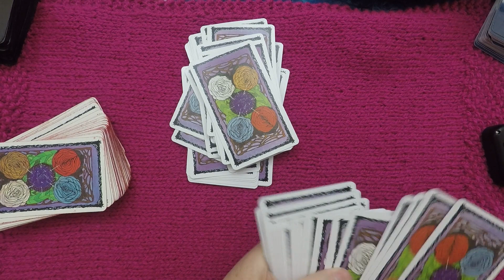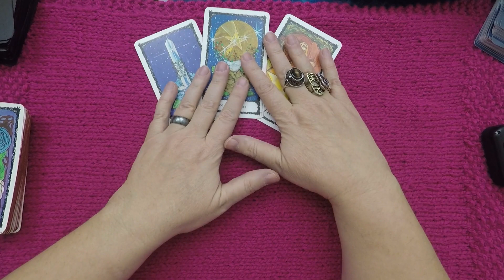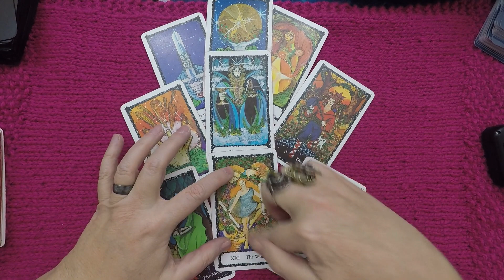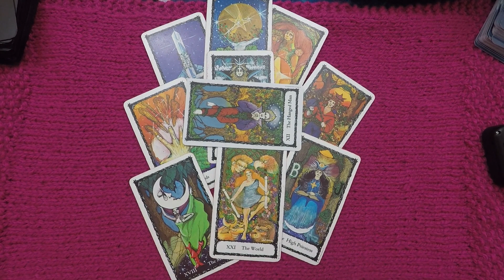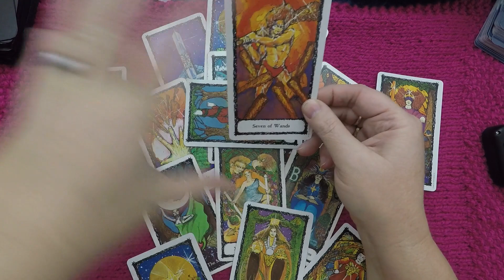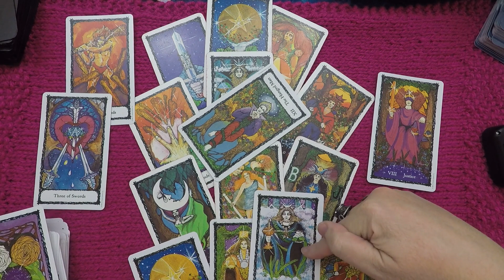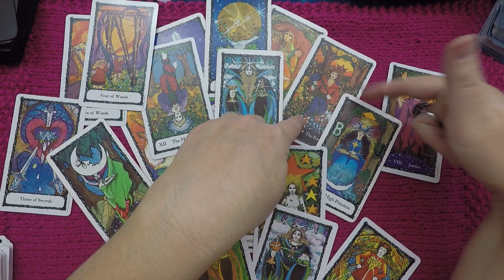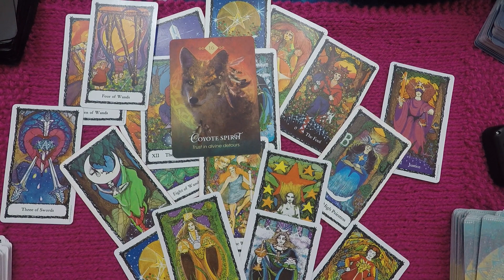LEO Weekly Tarot Reading for December 20-Dec 31 2020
This is a quick light General Reading for this zodiac sign's collective energy.

The intended time frame is 7-10 days. Time is fluid so take it as it resonates for you.

***I am scheduling Personal Readings about 2-3 weeks out currently.***

My Personal Reads vary in length of time from 30-90 minutes typically. They are slower, personally paced; because they are individual and require more time.

I go in depth. I will give you heads up--won't sugar coat things. I read individually, intuitively and very straight forward.

**Sometimes after the conclusion of the read, the intuition is still lingering and additional insight comes through. In those cases,  I contact my clients and relay the information**

We can decide what works best for you and your questions,  if  a  personal video link or summary or both is your preference.

Price Rates:

My 2021 Personal Reads that cover the year 2021:

2021 Quick Peek $35.00
-looks at the 12 Months basics ( 1 spread )

2021 Clarifying $50.00
- looks at the 12 Months, plus 2-3 Influences: divide the month in half or thirds (2 spreads and clarifying cards )

2021 Deep Dive $85.00
- looks at the 12 months, weekly  influences for the 52 weeks of the year (Usually 3-6 spreads with multiple clarifications and detailed insights)